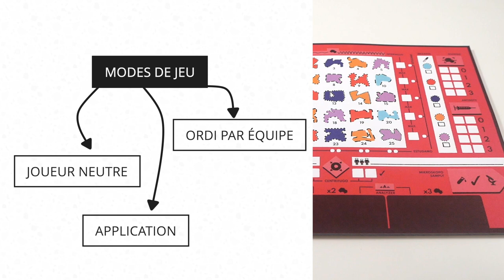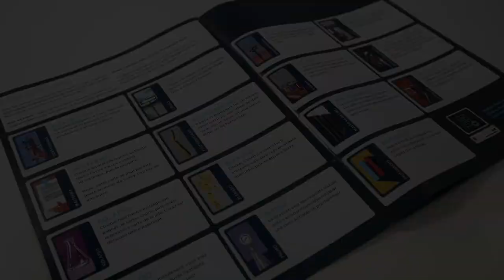Save Patient Zero - le jeu en 2 minutes !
Save Patient Zero est un jeu de déduction par équipe. Les joueurs utilisent différents outils pour trouver 3 molécules parmi 25.

Informations sur le jeu :
●  45 minutes
● Auteur : Cédric Martinez
● Illustrateur : Emiliano Ponzi
● Editeur : Helvetiq